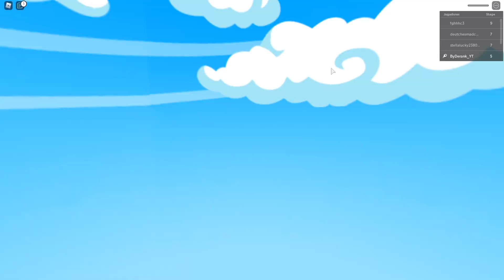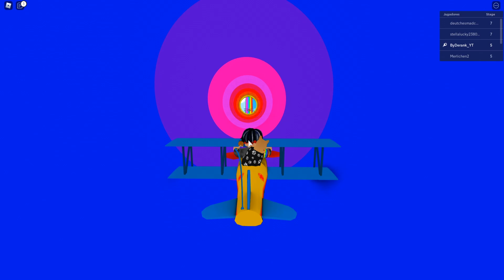¿PODRÁS BAJAR POR EL TOBOGÁN DE 999.999.999 METROS? de ROBLOX 😆🤣